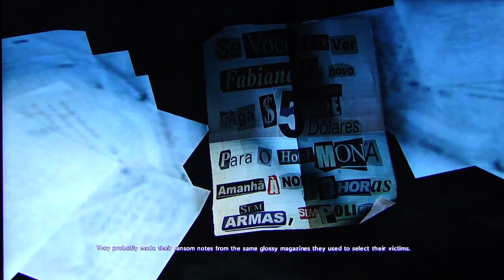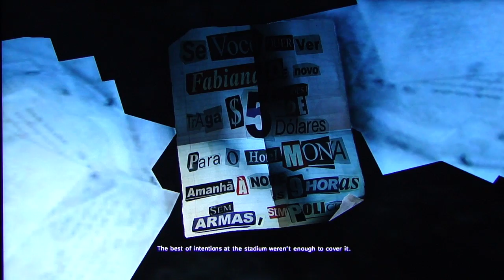Max Payne 3 playthrough pt13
This is my playthrough of a game starring a former hip hop artist turned movie actor, who is now bald and shoots things in slow motion. With live commentary.